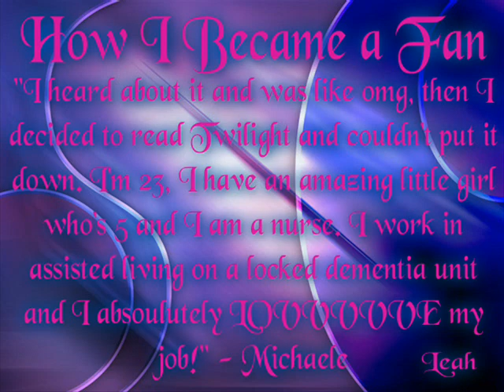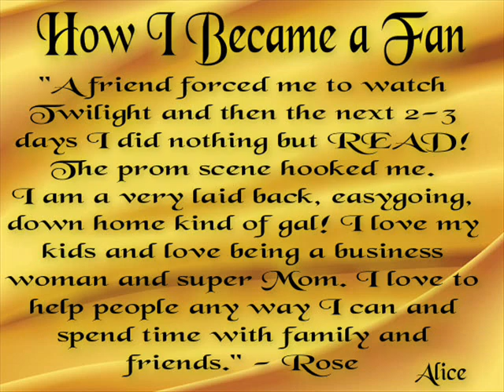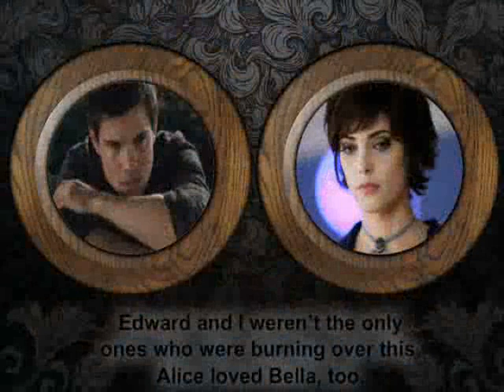BDM Admin Surprise.wmv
This video speaks for itself you all mean a lot to me and I appreciate each and everyone of you wonderful beings!